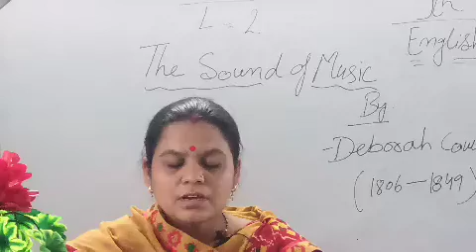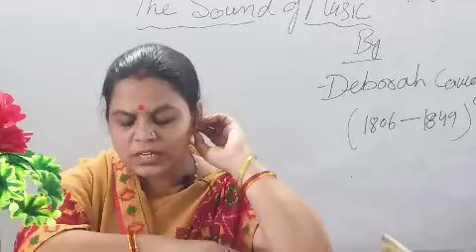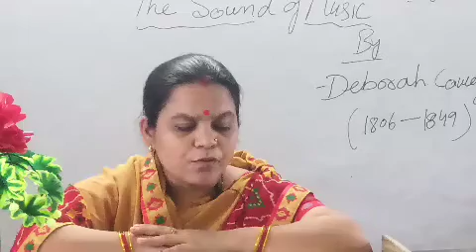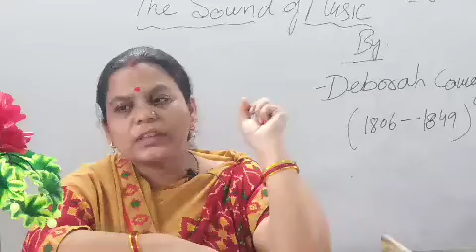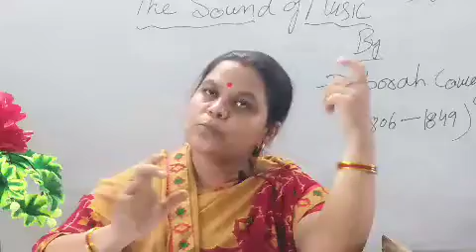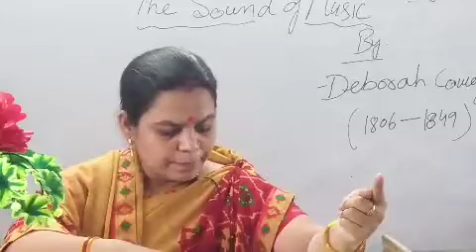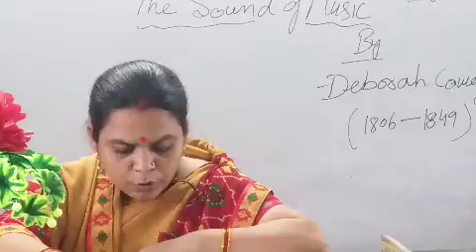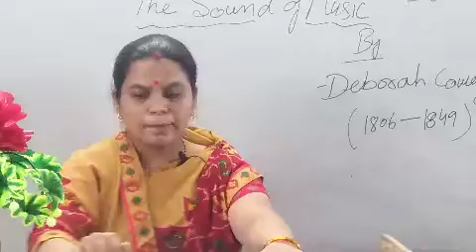class9_English Prose_Lesson2_The sound of music_part1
by Nisha Singh mam